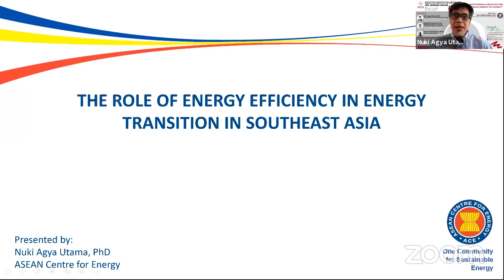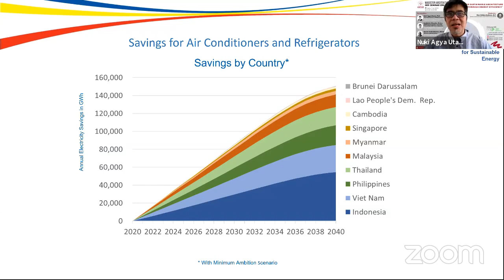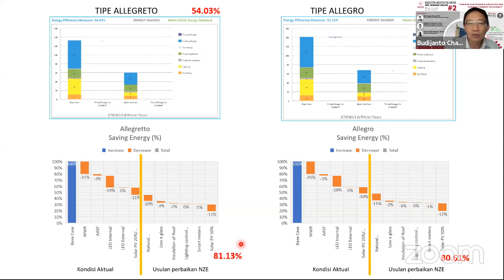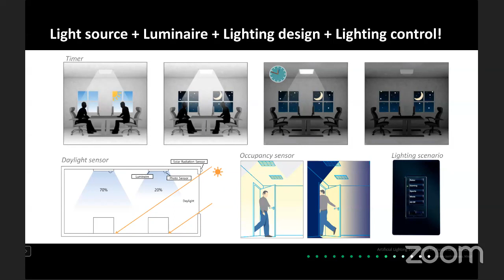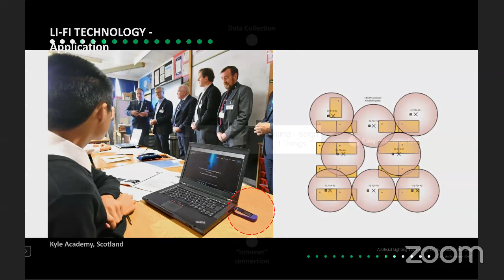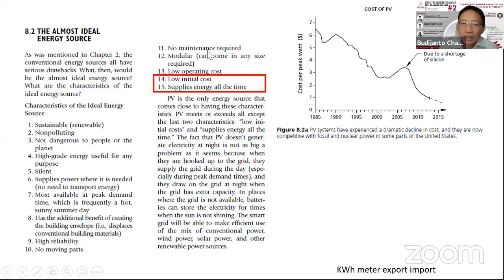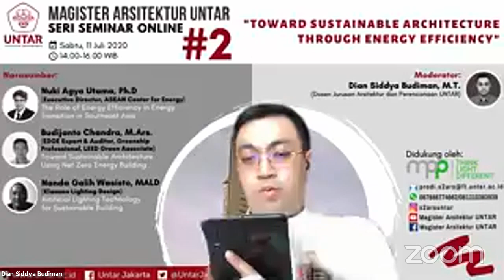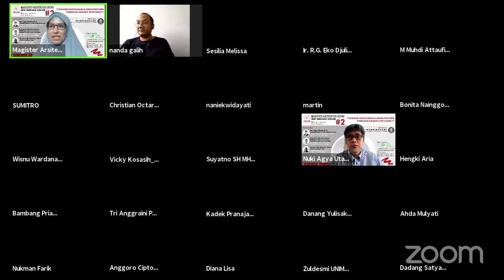SERI SEMINAR ONLINE #2 - Toward Sustainable Architecture through Energy Efficiency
SERI SEMINAR ONLINE #2
Sabtu, 11 Juli 2020, 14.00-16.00 WIB
Topik: Toward Sustainable Architecture through Energy Efficiency

Sejak Konferensi PBB "Earth Summit" pada tahun 1992, upaya untuk mencapai pembangunan berkelanjutan terus diupayakan di berbagai bidang, termasuk bidang arsitektur yang terus-menerus mencari terobosan untuk menerapkan prinsip keberlanjutan. Prinsip keberlanjutan ini salah satunya dengan efisiensi energi sebagaimana juga termaktub dalam Sustainable Development Goals (SDGs). Bagaimana peran arsitektur dalam mewujudkan hal tersebut? Mari kita kupas tuntas bersama para narasumber dalam sesi Seminar Online Seri #2.

Narasumber:
1. Nuki Agya Utama, Ph.D (Executive Director, ASEAN Center for Energy) - Judul: The Role of Energy Efficiency in Energy Transition in Southeast Asia
2. Budijanto Chandra, M.Ars. (EDGE Expert & Auditor, Greenship Professional, LEED Green Associate) - Judul: Toward Sustainable Architecture Using Net Zero Energy Building
3. Nanda Galih Wasisto, MALD (Klaasen Lighting Design) - Judul: Artificial Lighting Technology for Sustainable Building

Moderator:
Dian Siddya Budiman, M.T. (Dosen Magister Arsitektur UNTAR)

(Link Zoom Meeting dikirimkan menjelang pelaksanaan)

Seminar ini GRATIS, dan disediakan e-sertifikat bagi yang membutuhkan.

Info lebih lanjut:
WA: 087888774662 (Amel) / 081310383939 (Titin Fatimah)